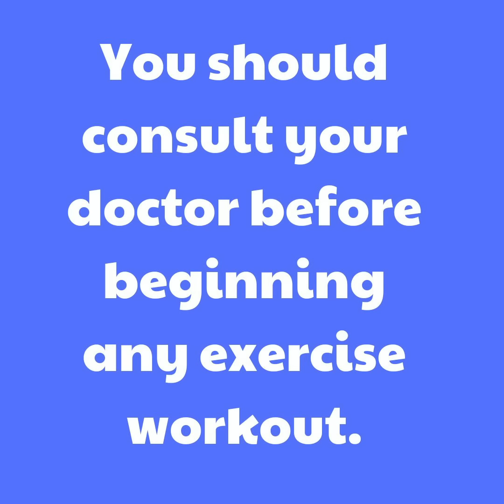10 Minute Senior Seated Chair Workout on The Cruise | Sit Exercise Get Fit | Chair Fitness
Workout Details:

Duration: 10 minutes
Instructor: Paul Eugene
Fitness Level: All levels

In this short but effective workout, we'll guide you through a series of seated chair exercises that will help you stay active and energized while cruising. Whether you're on a cruise ship or just looking for a quick seated workout at home, this routine is perfect for seniors and anyone seeking a gentle yet effective exercise session.

Why Choose My Senior Seated Chair Workout?

Low impact: Gentle on joints and suitable for all ages.
Full-body engagement: Target various muscle groups.
Energizing: Boost your energy and mood.
Cruise-themed: Get into the vacation spirit while staying fit.
Join us for this rejuvenating cruise workout and experience the benefits of staying active even during your travels. Remember, consistency is key to maintaining a healthy lifestyle, and this 10-minute workout is a great way to kickstart your day.

Your feedback is valuable and helps us create content that caters to your fitness needs.

Stay healthy, stay active, and keep cruising toward your fitness goals with Paul Eugene Fitness!